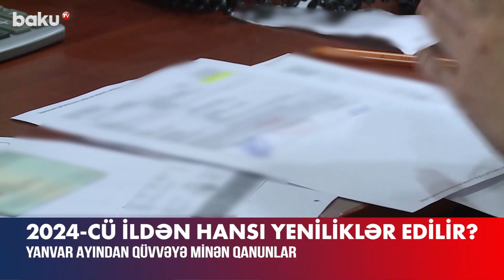Azərbaycanda 2024-cü ildən bu qanunlar qüvvəyə minir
2024-cü ildə bir neçə qanun layihəsi qüvvəyə minir, demək olar ki, əksər sahələrdə yeniliklər edilib.
İlk olaraq yaşayış minimumu və ehtiyac meyarı dəyişib. Hər ikisi ölkə üzrə 270 manat məbləğində müəyyənləşib.
Digər vacib dəyişikliklərdən biri hərbçilərin pensiya yaşı ilə bağlıdır.
Yanvarın 1-dən etibarən hazırlanmasına dövlət tərəfindən zaman və resurs sərf edilmiş hərbi qulluqçuların formalaşmış təcrübəsindən daha uzun müddət istifadə etmək məqsədilə hərbi qulluqçu kimi pensiyaya çıxmaq üçün minimum xidmətkeçmə tələbi 20 təqvim ilindən 25 təqvim ilinə dəyişdirilir.
Qeyd olunan dəyişiklik hərbi qulluqçuların pensiya təminatında hər hansı azalmanı istisna etməklə, bir sıra qurumların hərbi qulluqçularının pensiya təminatında artımı nəzərdə tutur. Belə ki, minimum xidmət müddətinin artırılması ilə yanaşı, həmin dövrə görə qulluq əlavəsi faizi də 50 faizdən 65 faizə qaldırılacaq.
Yanvarın 1-dən "Dövlət satınalmaları haqqında" yeni qanun da qüvvəyə minir. 2024-cü ildə avtomobil almaq istəyənlər üçün də yeniliklər olacaq.
2024-cü il yanvarın 1-dən 2013-cü ilə qədər istehsal olunmuş avtomobillərin idxalına məhdudiyyətlər qoyulacaq. Yeni ildən sərnişindaşıma fəaliyyəti ilə bağlı qanunvericilik mexanizmi də sərtləşdirilir. “Avtomobil nəqliyyatı haqqında” Qanunda və İnzibati Xətalar Məcəlləsində dəyişiklik yanvarın 1-dən qüvvəyə minir.
Qanuna edilən dəyişiklik ölkə ərazisində avtomobil nəqliyyatı ilə sərnişin və yük daşımalarının hüquqi, təşkilati və iqtisadi əsaslarını müəyyən edir.
Yanvarın 1-dən “Vergi Məcəlləsi” nə edilən bir sıra dəyişikliklər qüvvəyə minir. O cümlədən “Nağdsız hesablaşmalar haqqında” Qanuna edilən yeniliyə əsasən, 2024-cü ildən pərakəndə satışla bağlı 4 min, tibbi xidmətlər üzrə isə 5 yüz manatdan çox olan ödənişlər yalnız nağdsız qaydada həyata keçiriləcək.